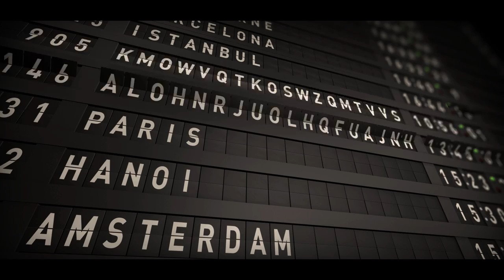GACL's flagship Project Terminal 3